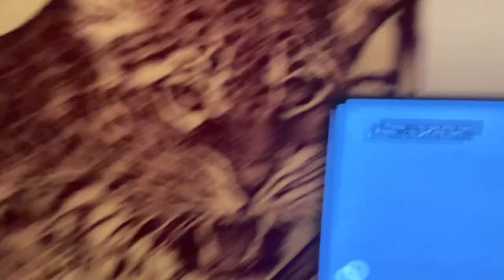Why I haven’t uploaded?